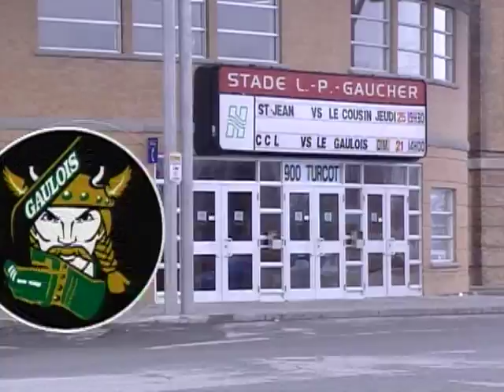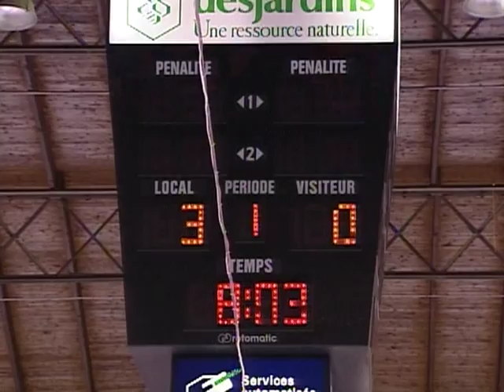Riverain du CCL vs Antoine Girouard Finale MidgetAAA 2004